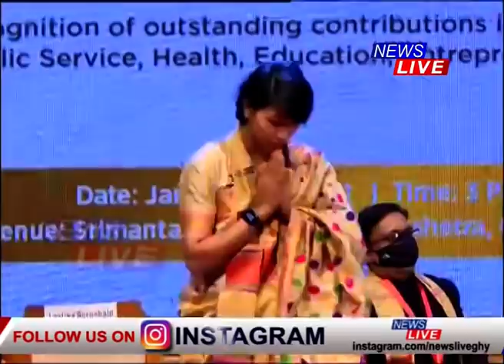সৰ্বোচ্চ ৰাজ্যিক অসামৰিক বঁটা। সমাজলৈ অসামান্য অৱদান আগবঢ়োৱা ৫ জন ব্যক্তিলৈ 'অসম সৌৰভ' বঁটা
🔴 প্ৰথমবাৰৰ কাৰণে প্ৰদান কৰা হ'ল ৰাজ্যৰ সৰ্বোচ্চ অসামৰিক সন্মান।
🔴 সমাজৰ বিভিন্ন ক্ষেত্ৰলৈ অসামান্য অৱদান আগবঢ়োৱা ৫ জন ব্যক্তিলৈ 'অসম সৌৰভ' বঁটা।